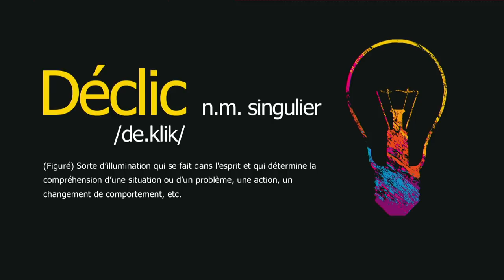Gaétan Brassard - Tu as besoin d'un déclic spirituel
Série Déclic #1
21 avril 2019